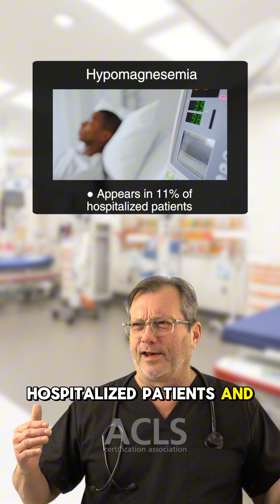Magnesium Basics: Normal Range, Causes, ECG Clues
Magnesium (Mg) does more than you think—it helps other electrolytes do their job, including moving potassium and sodium across cell membranes.

In this quick review, we cover:
✅ Normal Mg range: 1.3–2.2 mEq/L
✅ Why Mg levels can be hard to interpret (only ~1% is free-floating)
✅ High Mg causes: renal issues + too much magnesium intake (e.g., milk of magnesia/antacids)
✅ Low Mg is common in hospitalized and ICU patients (as discussed)
✅ Low Mg symptoms: twitching, fasciculations, tremors, fatigue
✅ ECG clues: prolonged QT, prolonged RR, and flattened/inverted T waves
✅ Treatment: replace magnesium (follow local protocols)

💬 What’s the first clue that makes you think “check magnesium”—symptoms, ECG changes, or patient history?